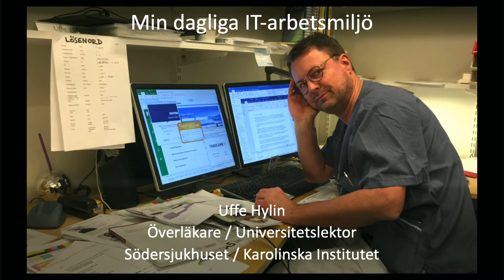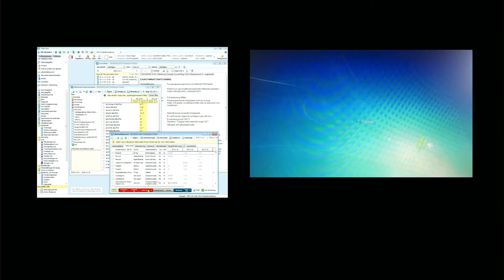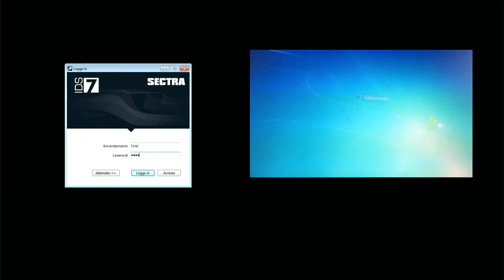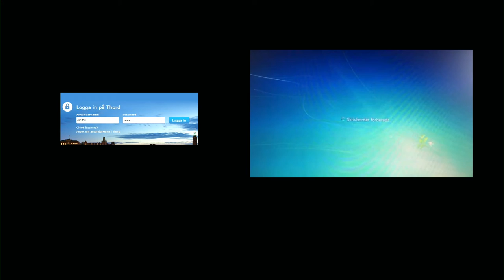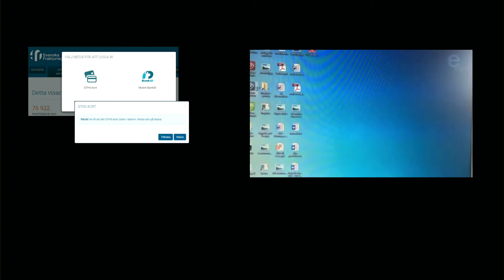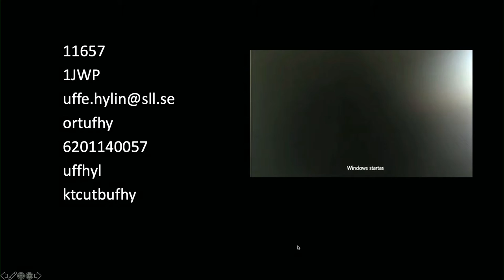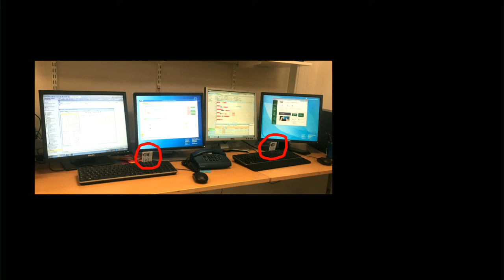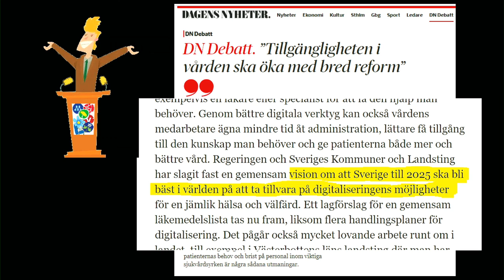Uffe Hylin - Problembilden | Samverkan för utveckling inom vård och omsorg | Internetdagarna 2019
Problembilden
Det tar upp till en timme att logga in i alla system under en arbetsdag. Samtidigt vet vi att det är ett lösbart problem. Varför har vi inte lyckats lösa det ännu?

Uffe Hylin
Överläkare och universitetslektor, Södersjukhuset samt Karolinska Institutet
Uffe är 58 år, är hobbymusiker och fyrabarnsfar, jobbar som överläkare (ortoped) och universitetslektor på Södersjukhuset och Karolinska Institutet. Utbildar läkarstudenter i ortopedisk kirurgi och behandlar patienter som brutit armar och ben. Slåss med bångstyriga datorprogram dagligen.

Frågan om hur vård- och omsorgssektorn ska lösa utmaningen med en säker och effektiv digital infrastruktur är fortfarande aktuell. Varför har vi ännu inte löst problemet med flera olika inloggningar till system som kan stjäla timmar av en läkares arbetstid? Är det digitala ekosystemet för komplext så att säkerhetskraven inte når alla berörda system? Här diskuteras problembild och vilka säkerhetskrav som bör ställas inom sektorn – och av vem.

Detta spår arrangeras av Sambi. Läs mer om vad det innehåller här